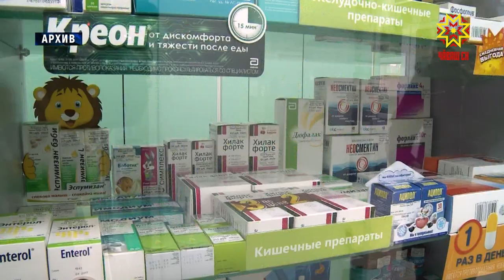Цитрамон, анальгин, борная кислота и валерьянка сильнее всего подорожали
За этот год в Чувашии из лекарств сильнее всего подорожали цитрамон, анальгин, борная кислота и валерьянка. Таковы результаты мониторинга цен на препараты. О нем   рассказал на совещании у Главы Чувашии  министр здравоохранения Республики Владимир Викторов.